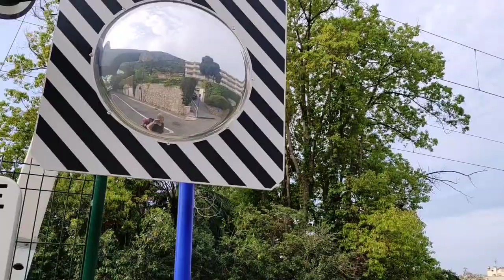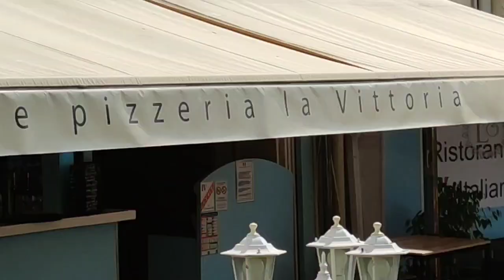Fruit Foraging in Menton, most Subtropical City in France